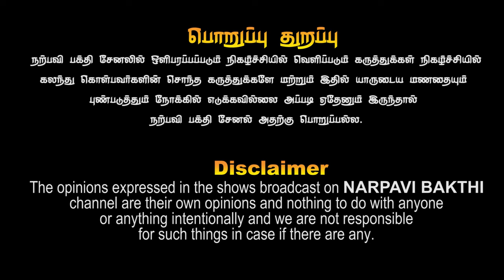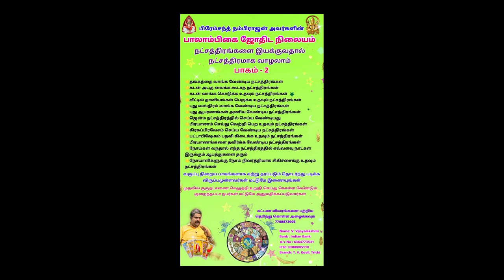சூர்ய பரிகாரம் செய்ய சூர்ய நாராயணார் கோவிலுக்கு சென்று வழிபடுங்கள் - நம்பிராஜன்